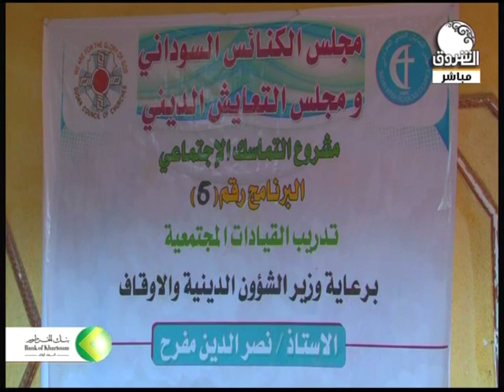لقاء مع القس وليام دينق ـ الأمين العام لمجلس الكنائس السوداني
صباح الشروق | لقاء مع القس وليام دينق ـ الأمين العام لمجلس الكنائس السوداني

الشروق_ الفضائية
Ashorooq Tv
ـــــــــــــــــــــــــــــــــــــــــــــــــــــــــــــ